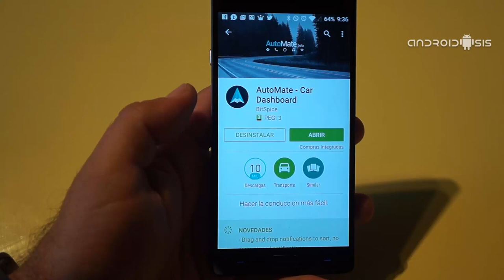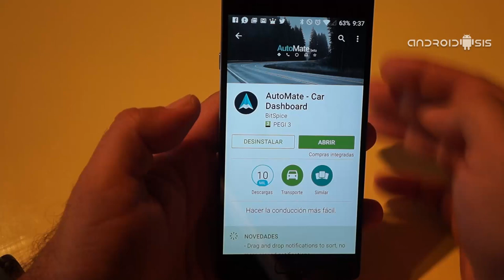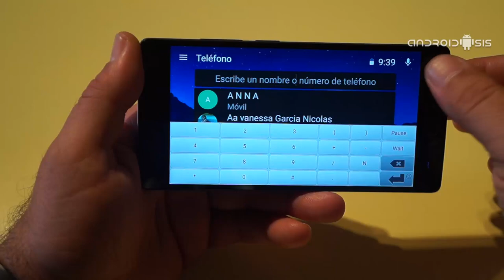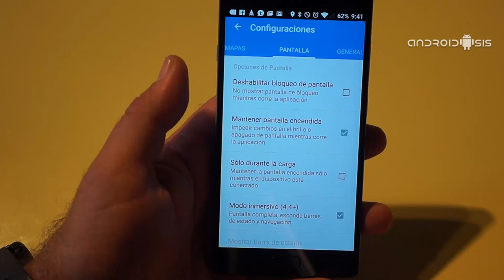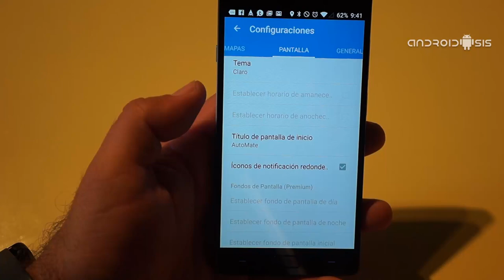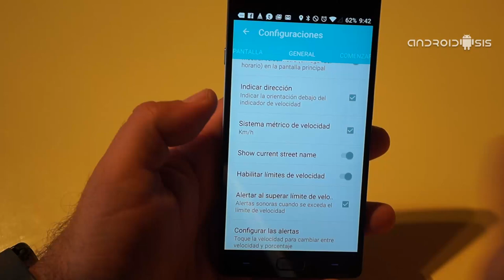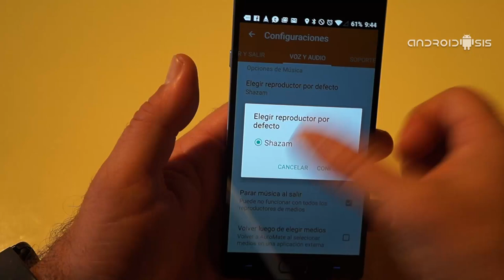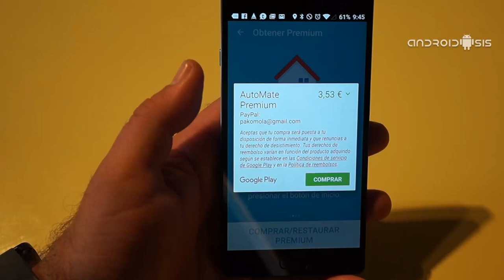Disfruta de Android Auto en cualquier Android gracias a Automate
Hoy os explicamos como instalar Android Auto en cualquier Android gracias a Automate.